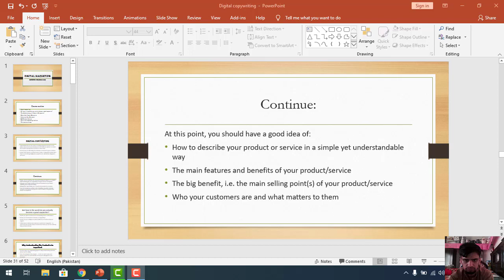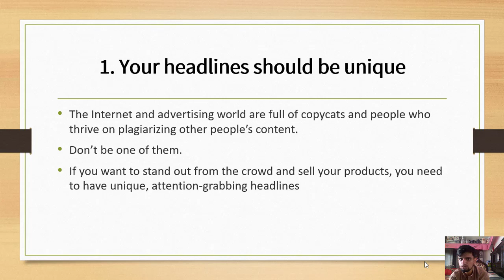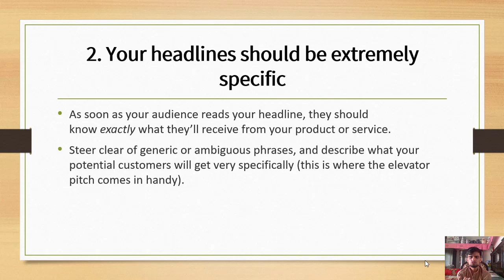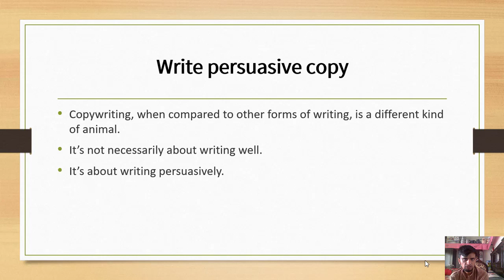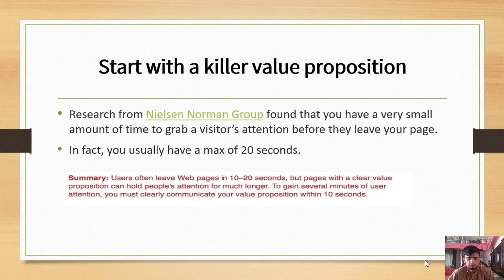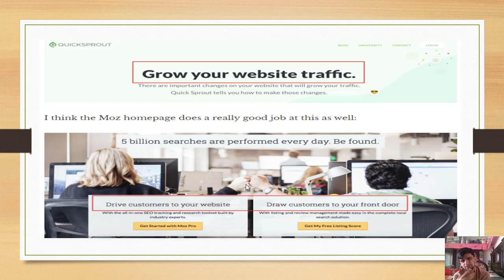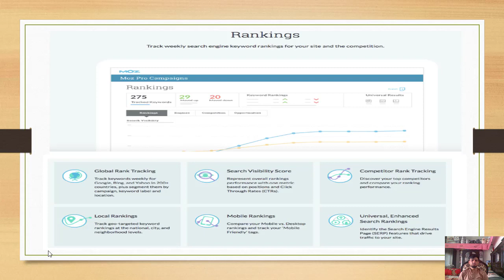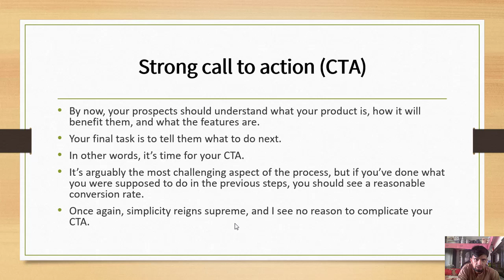Digital Copywriting part 2 || IT department UOH